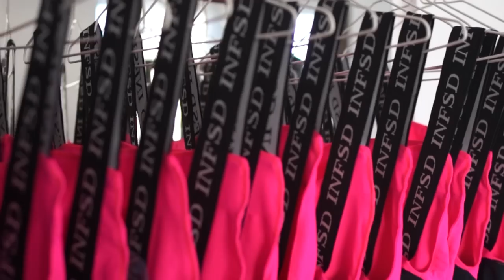ULTRASOUND DAY, BABY CLOTHES & WHY I LOVE PRE OWNED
Taking you with me to the 29 to 30 weeks ultrasound at Regina Maria, meet my doctor and see which is my opinion on baby clothing!

What I Wore:

Vintage Manolos: vanatoareadevintage.ro
H&M accessories
Wild Inga Bag

BABY ITEMS:

H&M
& pre owned.

Love, A.